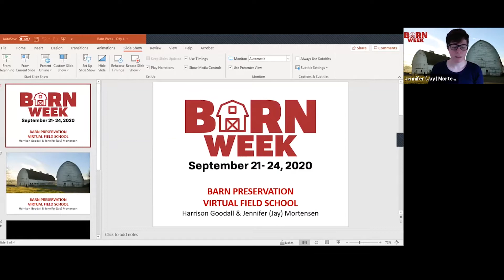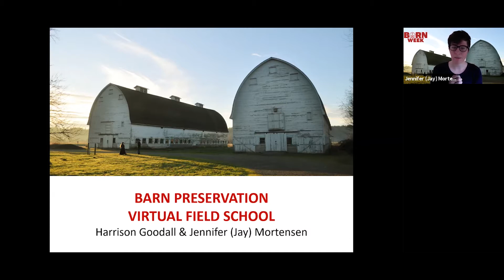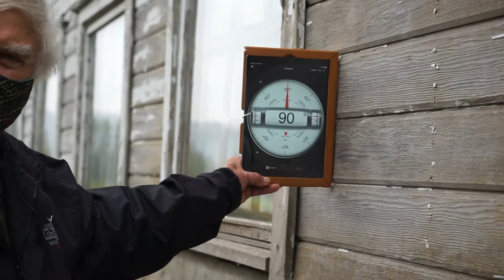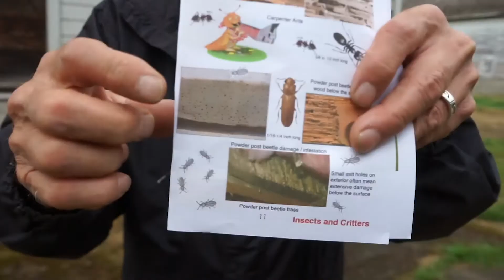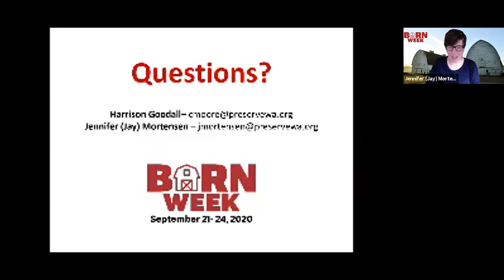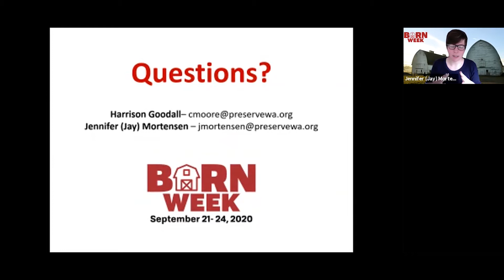Barn Week Day Four: Barn Preservation Virtual Field School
Barn preservation expert Dr. Harrison Goodall leads us on a behind-the-scenes tour through two historic barns in the Billy Frank Jr. Nisqually National Wildlife Refuge. He’ll point out major features of barn anatomy and discuss what it really takes to preserve and maintain these large-scale historic structures.